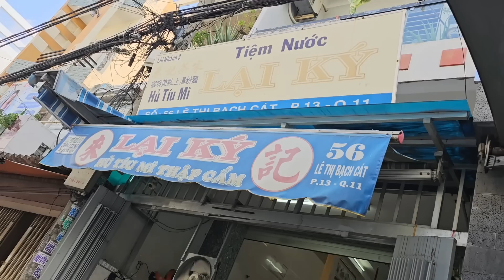Sài Gòn quận 11: Thơm ngon MÌ THẬP CẨM HẢI SẢN và Hủ tiếu sa tế nai Lại Ký - Chợ Lê Thị Bạch Cát vui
Cảm ơn anh Vàng ở Mỹ
Cảm ơn nhóm bạn cô Kim Hiền Phương

5/ Campuchia du ký

6/ Du lịch Singapore